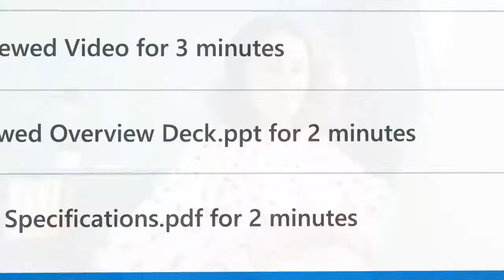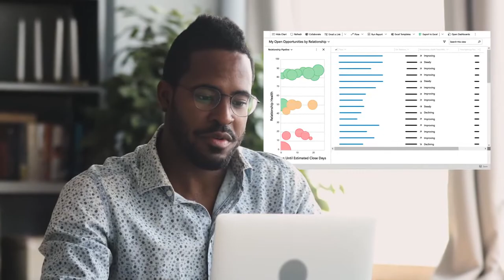Dynamics 365 Sales and LinkedIn Sales Navigator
Transform relationship selling with Dynamics 365 Sales and LinkedIn Sales Navigator. Create human connection with Dynamics 365 Sales and LinkedIn Sales Navigator.  Contact Simply Dynamics @